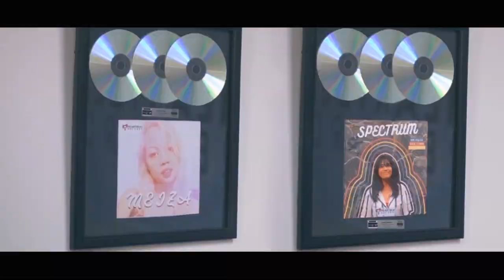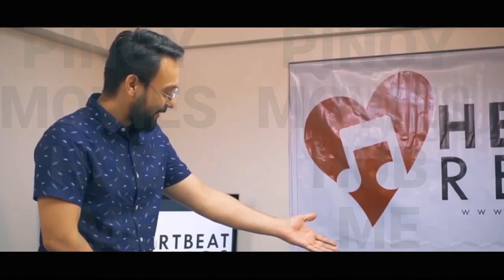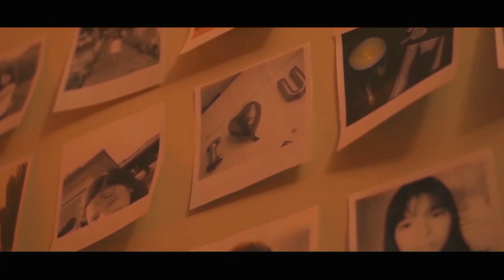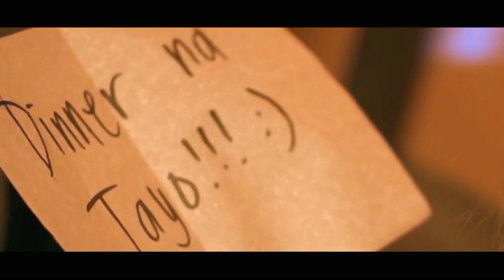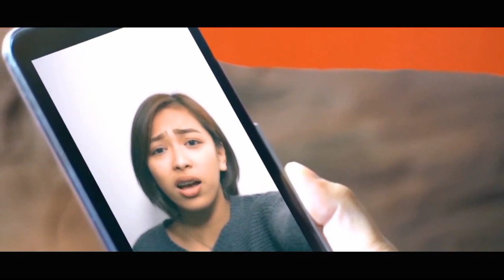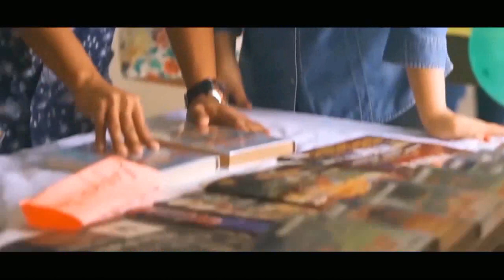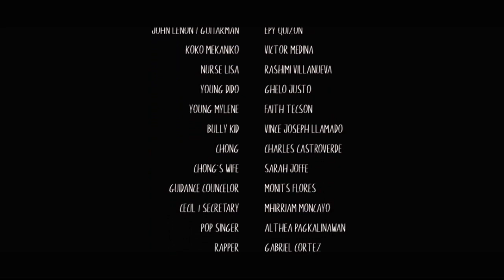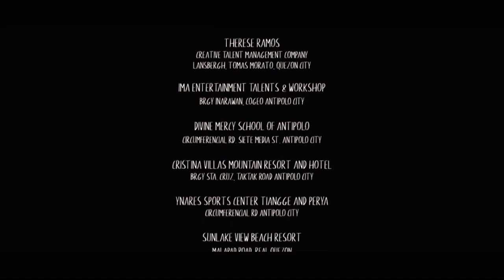Love;Life Full Movie